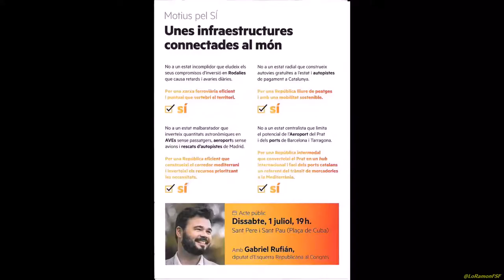Mònica Alabart. "Una República cohesionada socialment". Plaça de Cuba de Sant Pere i Sant Pau.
Rufián: "El referèndum de desconnexió no demana independentistes, sinó demòcrates del sí o del no"

Més de 300 persones han participat en l'acte d'Esquerra Republicana aquest dissabte 1 de juliol a Tarragona a la plaça de Cuba del barri de Sant Pere i Sant Pau amb el títol "Una República cohesionada socialment". Han participat en aquesta jornada el portaveu adjunt d'Esquerra Republicana al Congrés, Gabriel Rufián, la senadora Laura Castel, el diputat al Congrés Jordi Salvador, el conseller portaveu d'ERC-MES-MDC a l'Ajuntament de Tarragona, Pau Ricomà, i la consellera Mònica Alabart. El portaveu adjunt d'Esquerra al Congrés, Gabriel Rufián, ha assegurat que "l'1 d'octubre no acaba res, sinó que comença tot; començarem a tenir un país decent del qual ens podrem sentir orgullosos". El diputat republicà ha explicat que "el que trenca un país no és votar, sinó tenir 750.000 famílies sense ingressos o un 32% de pobresa infantil". Rufián ha afirmat que "nosaltres volem recuperar el país que ens van robar fa 80 anys" i ha recordat que "la fraternitat és deixar guanyar a qui pot guanyar; que no us diguin que guanyar feixistes davant l'urna és impossible". "Ens enfrontem a la bèstia que ens va guanyar fa 80 anys i hi haurà una guerra bruta", ha advertit. "El referèndum de desconnexió no demana independentistes, sinó demòcrates del sí o del no", ha declarat Rufián.

El diputat al Congrés dels Diputats per Tarragona, Jordi Salvador, ha començat el seu discurs destacant la lluita dels estibadors, sindicalistes, i treballadors de classe obrera que eren presents a l'acte. Salvador ha apuntat que "la República Catalana ha de ser una oportunitat per les classes treballadores" i ha afirmat que "s'ha de votar al referèndum de l'1 d'octubre per poder decidir quin país volem". Salvador ha dit que "votar per la República Catalana és votar per la salut pública, per les pensions, per l'educació pública i pels drets socials". Salvador ha declarat que "volem una República on el salari mínim sigui almenys de 1.200 euros; aquí sí que podem fer el canvi".

La senadora d'Esquerra Laura Castel ha reclamat que "cal el corredor del mediterrani i l'alliberació dels peatges per evitar el viacrucis de la N-340". En aquest sentit, ha defensat unes infraestructures dignes. "Per anar de Tarragona a Barcelona en tren triguem més ara que fa 40 anys i encara diuen que sí que inverteixen a Catalunya", ha criticat Castel.

El portaveu i conseller d'ERC-MES-MDC a l'Ajuntament Tarragona, Pau Ricomà, ha recordat que persones que viuen en un barri com Sant Pere i Sant Pau és essencial que "l'1 d'octubre vagin a votar" i ha afirmat que "Tarragona estarà al costat de les forces d'esquerres i del progrés". "Tarragona ha de tenir un paper cabdal, sempre en els moments clau de la històra, Tarragona ha estat al costat del progrés", ha explicat Ricomà. Per la seva banda, Mònica Alabart, consellera d'ERC-MES-MDC a l'Ajuntament Tarragona, ha defensat que "la República que farem ens ha de portar la igualtat real entre homes i dones" i ha afegit que "la República Catalana ha de tenir una administració neta".

text: ERC
Dissabte, 1 de juliol de 2017